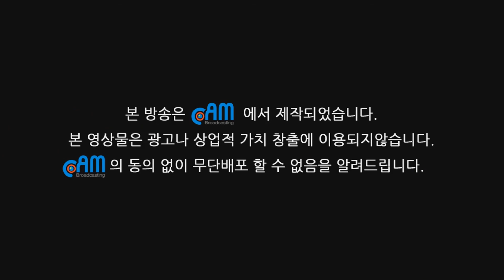CAM방송"씽씽토크 15회차/ 블루그래스 (1부)"